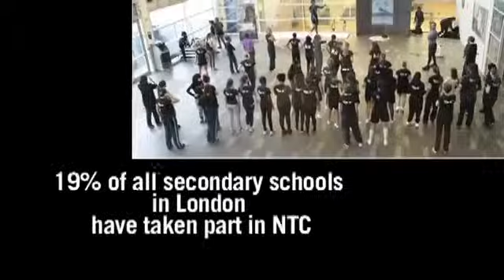Nike Training Club in Schools